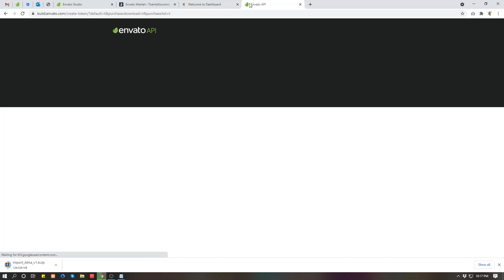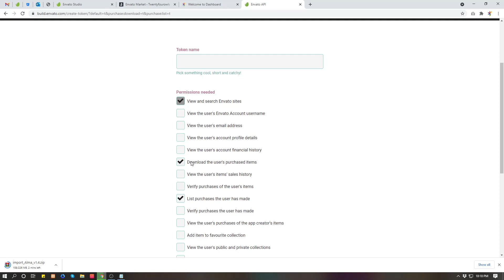Connecting Envato API with your WordPress Website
Envato Market Toolkit plugin helps you keep your Envato theme's updated. This video shows how you can setup envato API.

To download envato plugin follow this article.